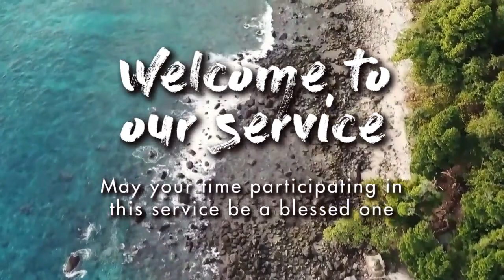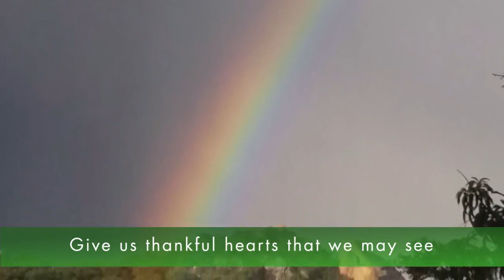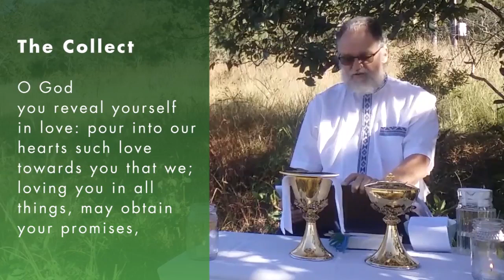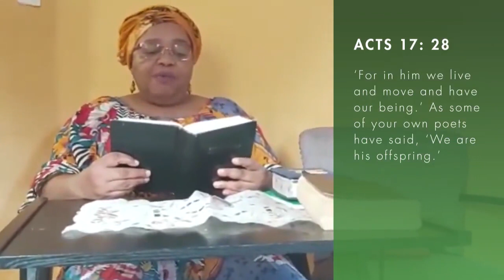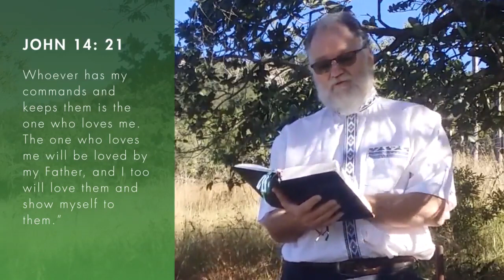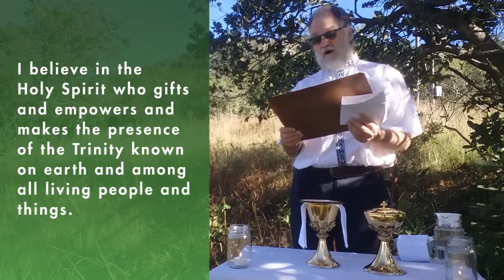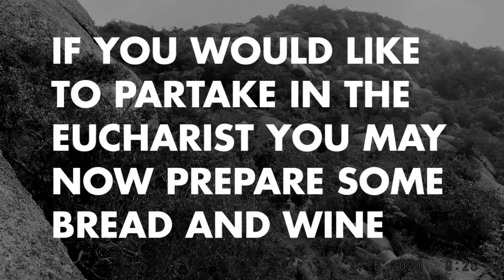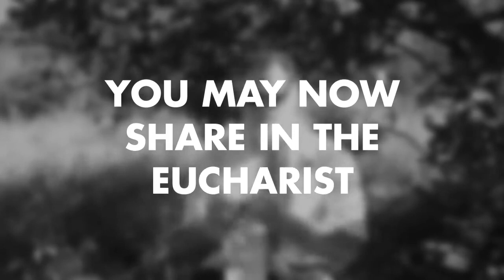Six Sunday of Easter - An Environmental Eucharist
An Environmental Service with Eucharist for the Six Sunday of Easter led by Rev Kevin Balkwill, who is also a professor at the University of the Witwatersand. We invite you to take part in the eucharist  with your family and friends by sharing together with some bread, wine or juice. May you be blessed by the word and sacrament.